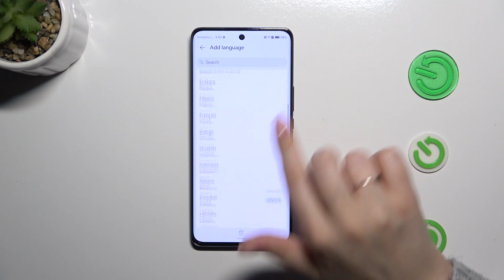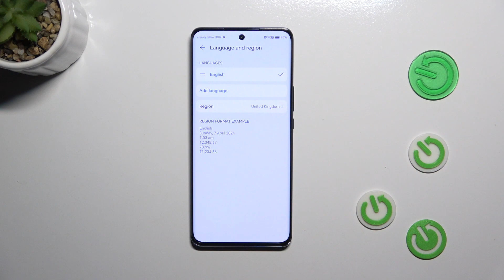How to Change System Language on HONOR Magic 6 Lite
Find out more about HONOR Magic 6 Lite:
Unlock the versatility of your HONOR Magic 6 Lite with our tutorial on changing the system language. If you want to change a different language on your device, customizing the system language can enhance your user experience. We'll walk you through the process of adjusting the system language settings on your HONOR Magic 6 Lite. Go to our YouTube channel if you want to know more about your phone.

How to change the system language on HONOR Magic 6 Lite? How to adjust the system language on HONOR Magic 6 Lite? How to set a preferred language on HONOR Magic 6 Lite?